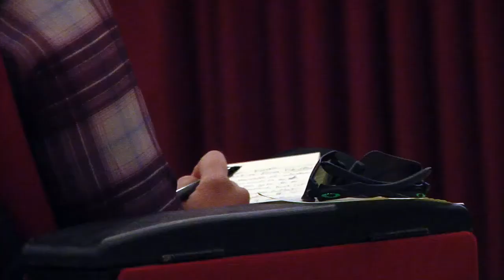Sisters in Arms (October 2017)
Join Spc. Nicholle Salvatierra as she shares the guidance and mentorship of U.S. Air Force Brig. Gen. Leah Lauderback during the October session of the Sisters in Arms program at Camp Arifjan, Kuwait. The professional development program works to mentor female service members to help enhance their career in the U.S. military.

For professional redistribution of this product, please download from our DVIDS